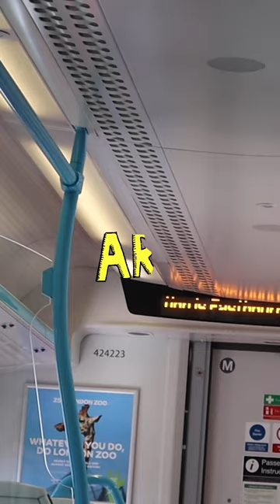How Much a Busker Makes in Eastbourne £££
How much do Buskers make? Here's a day spent busking in Eastbourne (UK)...